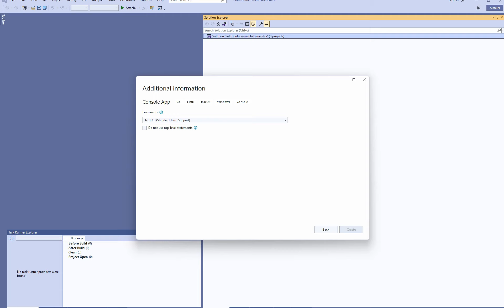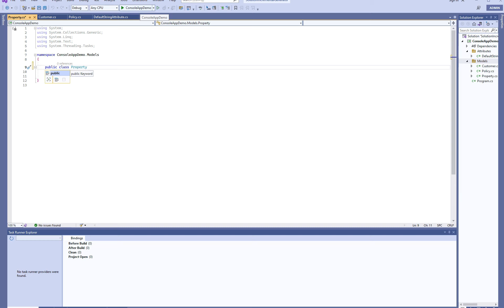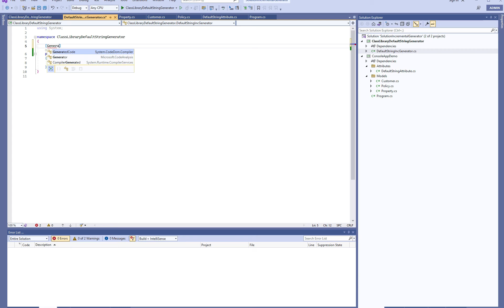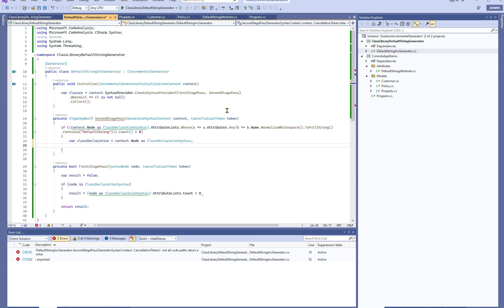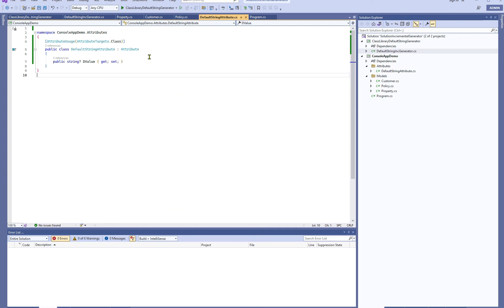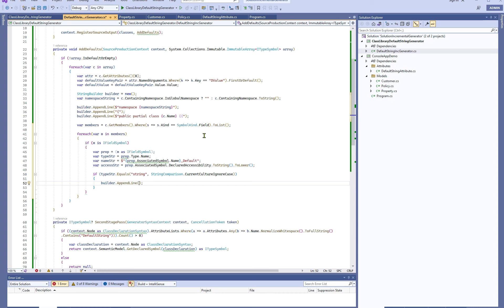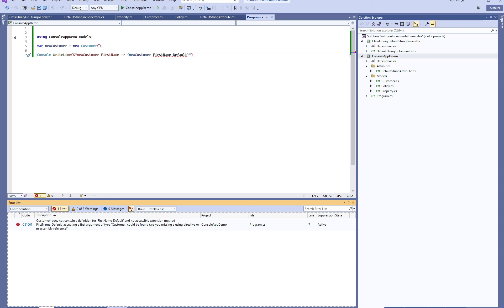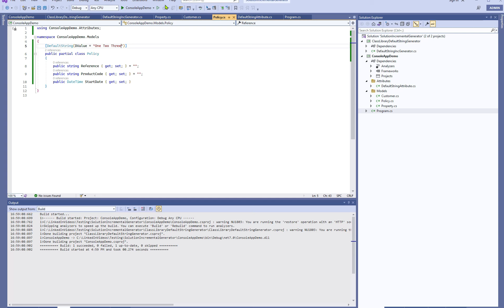How to create source generator using IIncrementalGenerator in .NET C#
Authorised Territory code examples - This .NET csharp tutorial shows how to create source generator using dotnet IIncrementalGenerator interface.
The generator sets all string properties to a given string value, passed using the attribute argument.
First, we create a console app that will use the source generator. An attribute with an argumern is created as a marker and three classes.
Next, we create the source generator project and add our generator class.
Finally, we include the generator project into the console app and use the generated default fields.